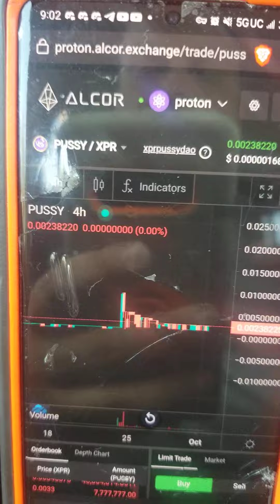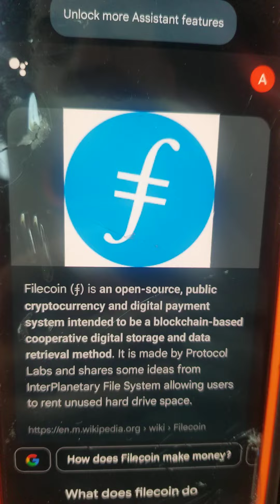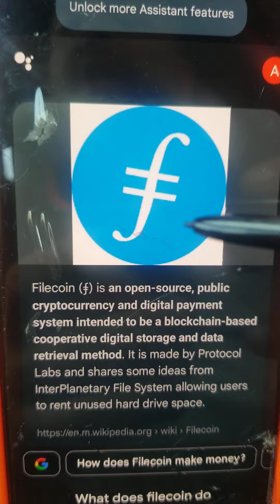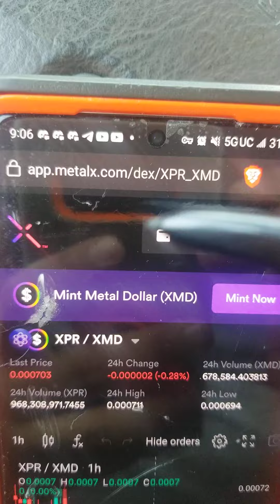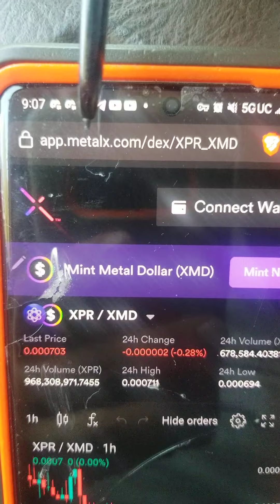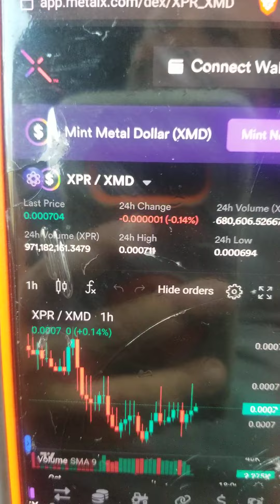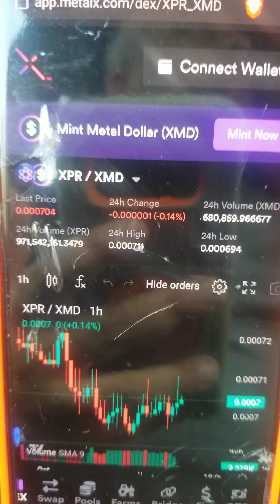💥SOMETHING I NOTICED💥 BUT NO ONE IS REALLY SPEAKING ABOUT💥